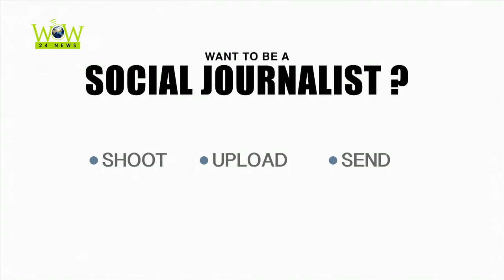Kerala Puttingal Temple Tragedy | Kollam Explosion Death Toll Raises 109 | Shocking Video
Watch exclusive shocking visuals of terrible tragedy of "Puttingal Temple"  in Paravur, Kollam, Kerala on Sunday morning. A heavy fire broke out with an explosion during the unauthorized fire works display  at the temple. At least 109 people dead and several Hundreds injured.

This is not only a regular fireworks display, It's a fireworks competition where Judges declares winners from Two sets of people from groups. These competitions are completely unofficial. As soon as explosion happened all the Temple comity members ran away.